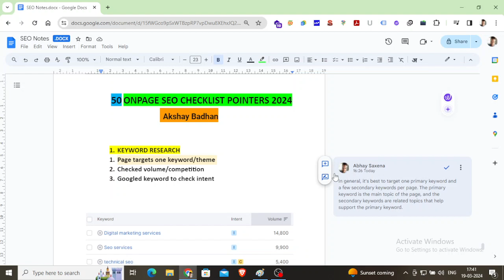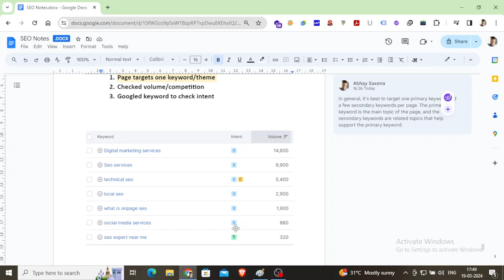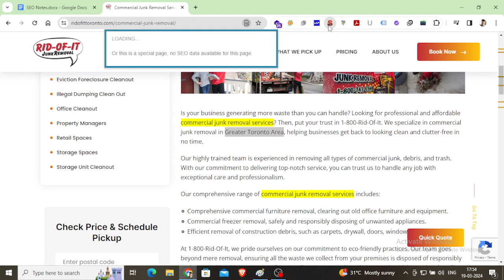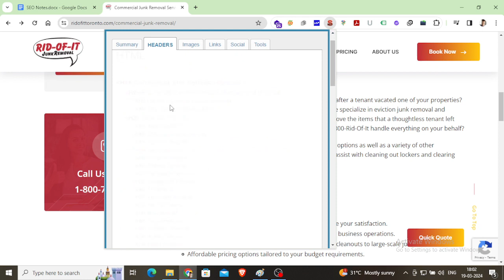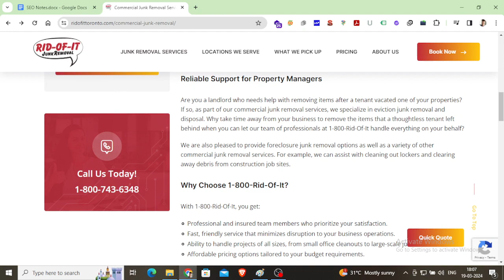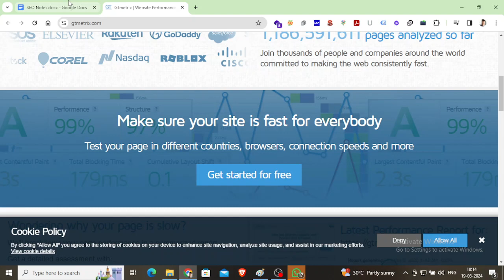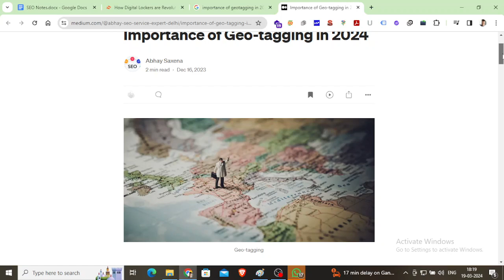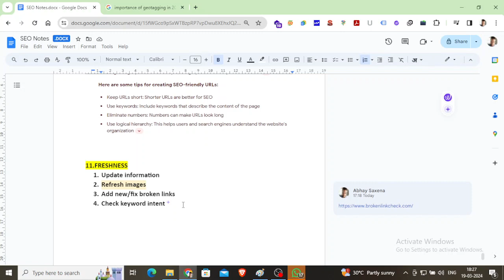50 On-Page SEO Checklist Pointers 2024 in Hindi | On-Page SEO for Beginners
50 On-Page SEO Checklist Pointers 2024 in Hindi | On Page SEO Checklist | On-Page SEO for Beginners

50 On-Page SEO Checklist Pointers 2024: Your Ultimate Guide to Optimizing Website Content